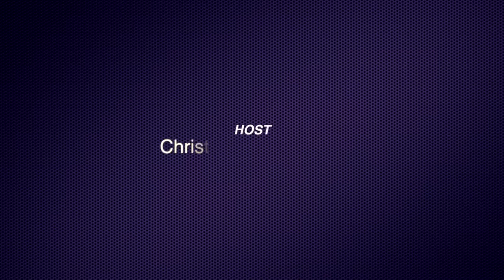ON THE SPOT SPECIAL with Dr. Seun Adigun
This episode of ON THE SPOT SPECIAL hosted by Christiana Onita-Olojo features Dr. Seun Adigun, 2x Olympian | Founder of BSFN | Historic Nigerian Bobsled Driver | Doctor of Chiropractor. In this episode Dr. Adigun shares on her upcoming projects.

[Credits]
Starring: Christiana Onita-Olojo @perfectangel4, Dr. Seun Adigun @seun_msamazing, @bsfnigeria
Producer: Christiana Onita-Olojo
Director: Wole Van
Camera Operator: Ayodeji Akinmuyiwa
Editor: Ayodeji Akinmuyiwa